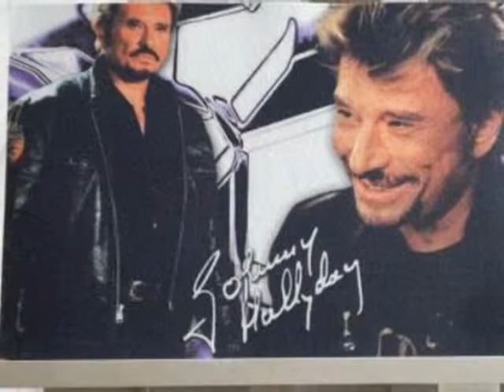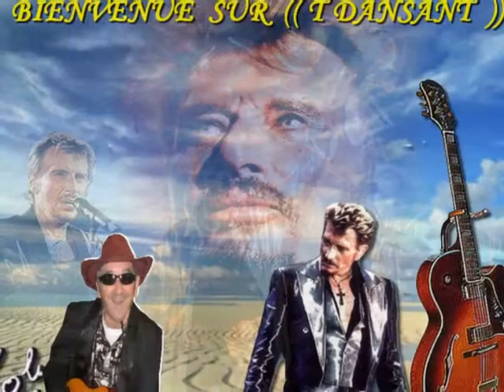vivre pour le meilleur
createur cmoi ouville l abbaye